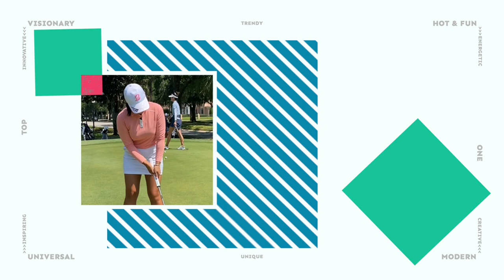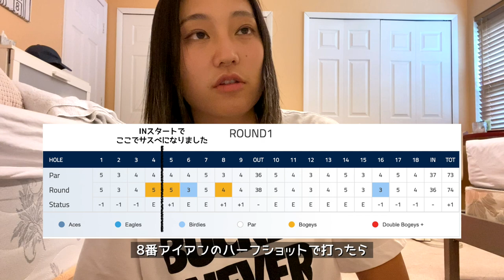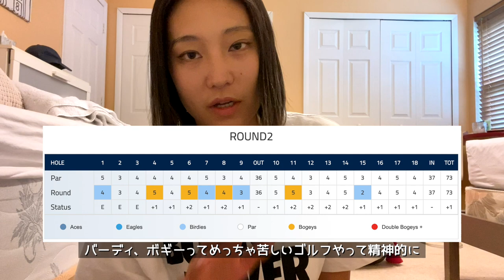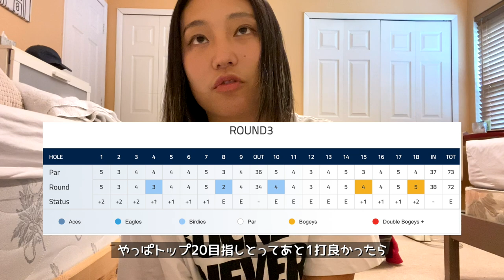2ヶ月ぶりの予選通過！！最高順位が上がりました🎉[西畑萌香Golf Vlog]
今回は5/27-29に出場した試合の振り返りです！

INOVA MISSION INN RESORT AND CLUB CHAMPIONSHIP
HOWEY-IN-THE-HILLS, FL
MAY 27-29
結果👇